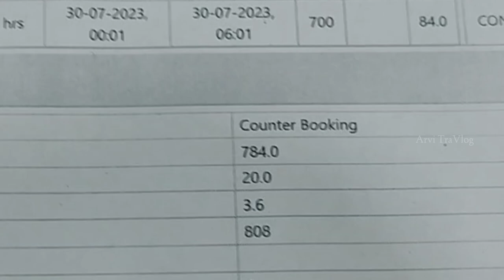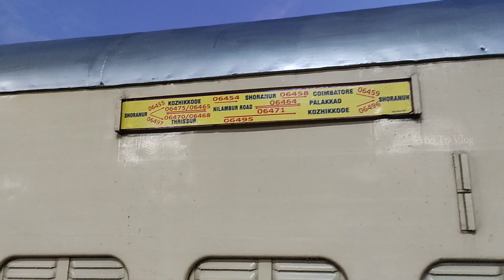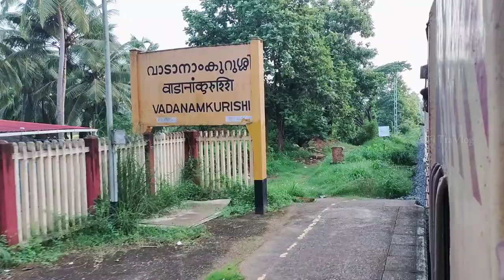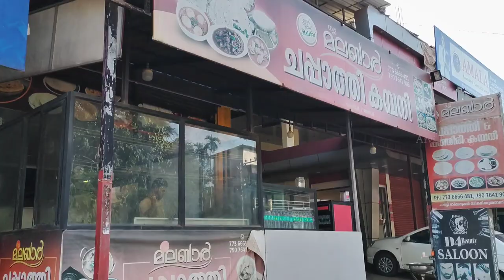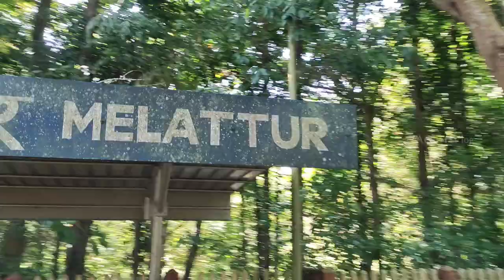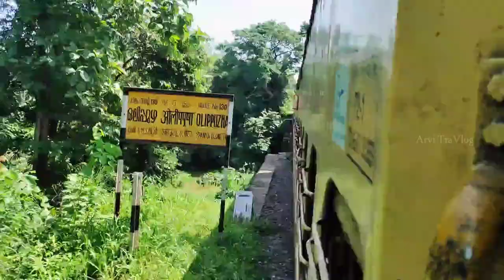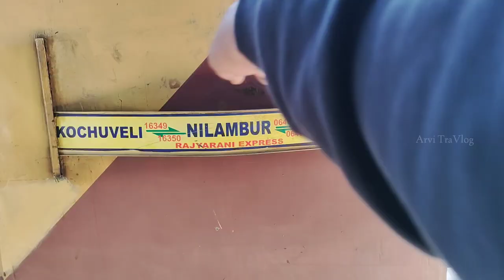💢🇮🇳 India's Most beautiful Train Route😍 | Palakkad to Nilambur Train Journey❤️‍🔥 | Vlog - 211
Hi Makkaley., This video is about my personal travel experience in Palakkad to Nilambur Road Passenger express train to the full stretch. A most beautiful rail route in India.